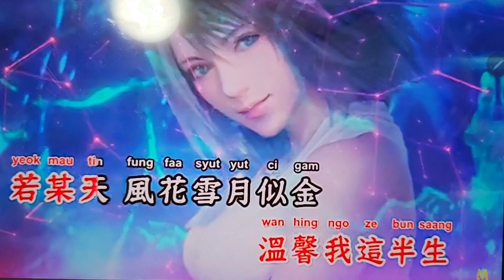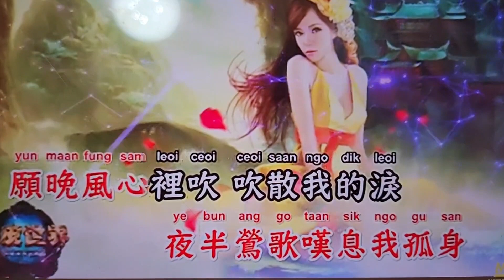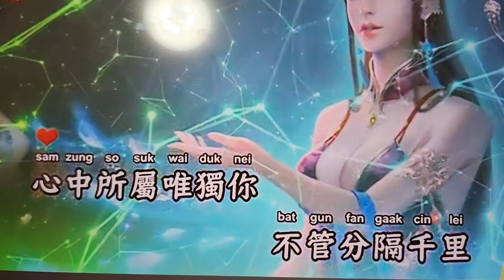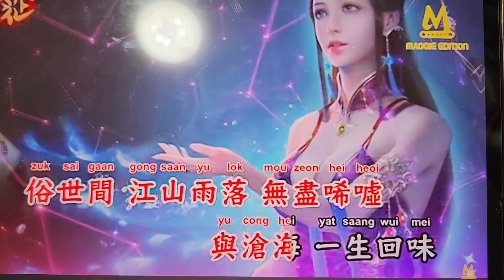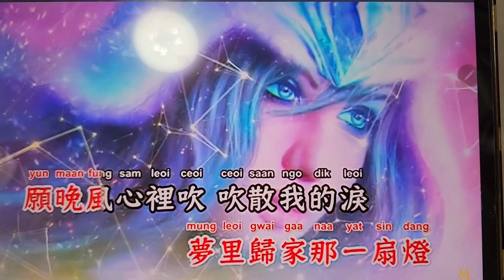《晚风心裏吹》DJ伴奏